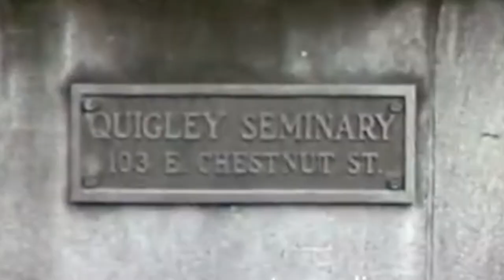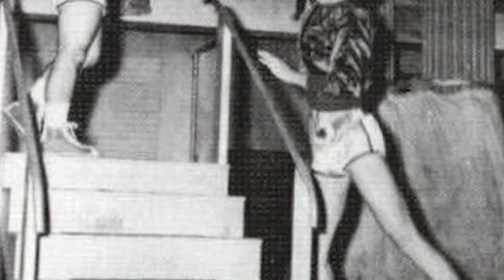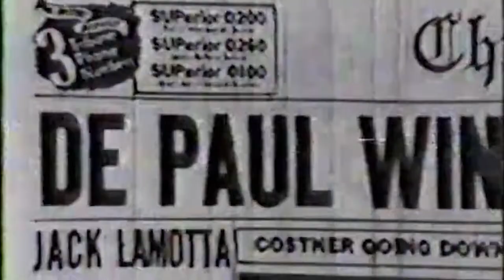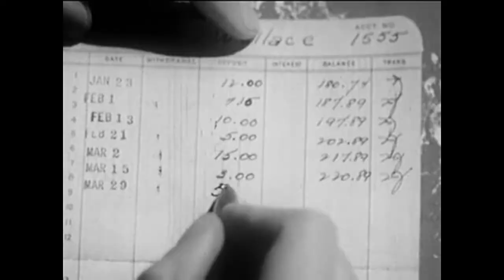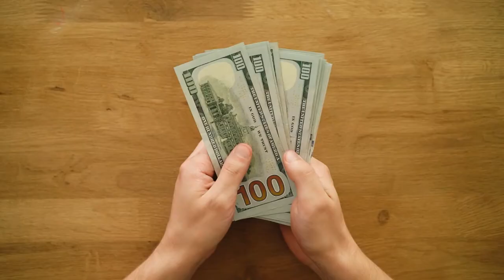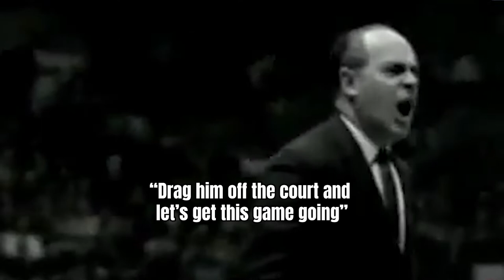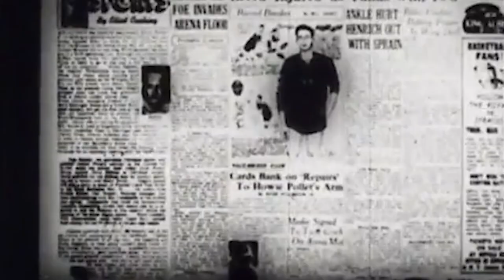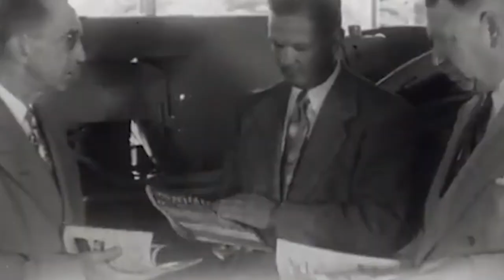Basketball needed a star and his name was George Mikan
Long before the days of Mike, Lebron or Kareem, there was a man who dominated the early days of basketball. This is the story of the enormous shadow he cast and how he helped propel the game of basketball into the modern era. This is the story of George Mikan.

This is our 1st video in a series about the 75 years of the NBA. I thought it was most appropriate to cover Mikan's career first, as it predates the NBA. There's also quite possibly no one more responsible for the NBA's formation and subsequent early success than Mikan, as his dominance as explained in today's video made huge waves in a time where basketball's ground was shaky.

If you enjoyed this video, please share with anyone you know that loves basketball. Don't be shy, use the comments to let us know what you think of this video!

Hello there, if you are new to our channel be sure to check out our videos if you want to learn more about the history of your favorite sport, like this one! We also have a series of podcasts were we discuss current events in sports and it's effects on our culture!